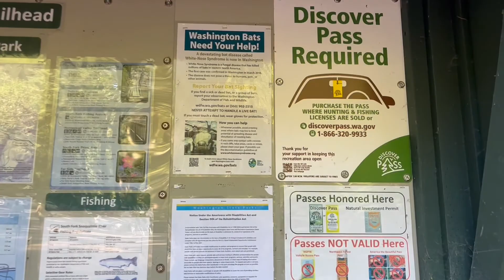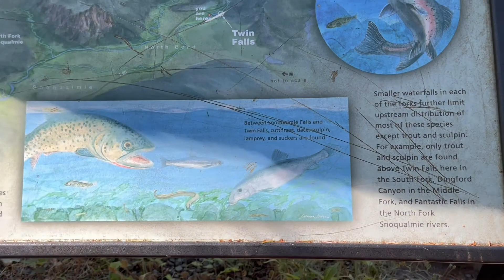Twin falls วันนี้ที่เมกาอากาศร้อนเป็นประวัติการ เราก็ไปหลบเล่นน้ำตก จับปลา ขัดขี้ไคลให้หิน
Twin falls, WA